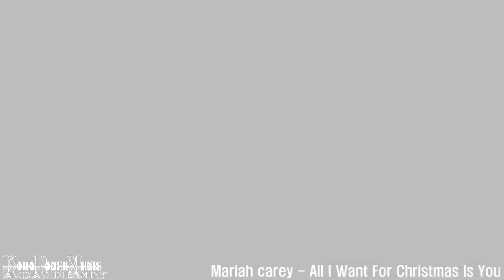성남댄스학원 KDM academy 성남본점 / Mariah Carey - All I Want For Christmas Is You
Song:  Mariah Carey - All I Want For Christmas Is You
Choreographer: Eunhye Seong

Stay informed about KDM ACADEMY class schedule and news updates:
카톡 상담은 친구찾기에서 @카라댄스 검색 !!
전화 상담은 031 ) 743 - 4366

KDM ACADEMY is dance and vocal academy authorized by the Gyeonggi-do Province Ministry of Education. We are currently located in Gyeonggi-do Sungnam City and we strive to foster professional talent in our field, preparing students for prestigious art schools and universities. We have various courses for begginers to professionals and we are sure it will be an enjoyable experience for all looking to dance and sing.

KDM ACADEMY 는 대한민국 경기도 성남시 에 위치한 댄스 & 보컬 아카데미 로 경기도교육청 정식 허가 학원 으로 전문가 양성 과 예술고등학교 , 예술대학교 입시 준비 전문 학원 입니다.
유아 , 학생 , 성인 , 비경험자 , 유경험자 모두 춤 과 노래 를 즐겁게 배울 수 있는 다양한 클래스 를 운영 중 입니다.

All the video productions of KDM ACADEMY are under the legal protection of copyright.
Theft and unauthorized arrogation of work such as converting the original vedio clip to a mirror mode and the modification of the logo including the deletion of the academy logo are not allowed without the authorization of KDMA Academy

성남댄스학원 위례댄스학원 카라댄스 댄스학원 실용음악학원 예고입시 예대입시 오디션 전문반 유아반 어린이반 취미반 성인반 다이어트반